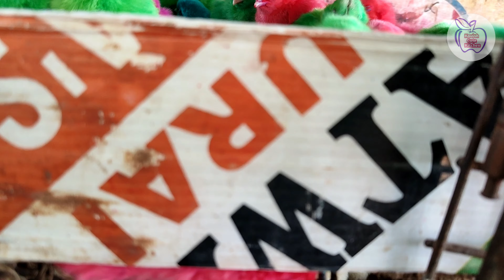Colour Chicks in our Street/Street Shop Color chicks